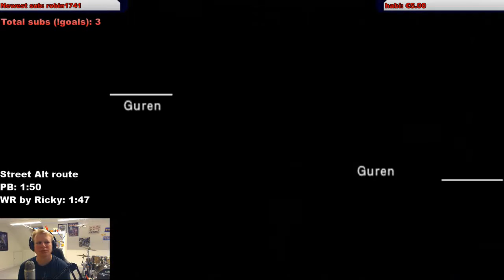Street Boyz - Guren Street alternate route speedrun in 1:49